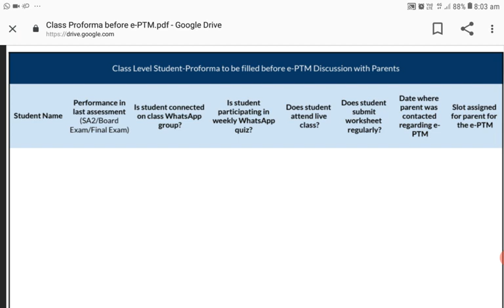ePTM से पहले अध्यापक भरेंगे Class Level Students Performa| कहाँ से मिलेगा और कैसे भरें यह Performa?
सभी अध्यापकों को एपीटीएम कंडक्ट करवाने से पहले और अभिभावकों के साथ बात करने से पहले एक स्टूडेंट परफॉर्मा बनाना है जिससे कि हर बच्चे की जानकारी सही तरीके से अभिभावक तक अध्यापक पहुंचा सकें। कैसे बनाया जाएगा यह प्रोफॉर्मा और कहां से मिलेगा यह प्रोफॉर्मा पूरी जानकारी के लिए आप देख सकते हैं यह वीडियो।

Link to Download Performa

कृपया इस जानकारी सभी अध्यापकों के साथ साझा करें

*Latest Updates*

*e-PTM: 5-8 June, 2021*

1. e-PTM *शिक्षक फॉर्म आज शाम 6 बजे खोला जाएगा*। _शिक्षक फीडबैक फॉर्म का लिंक_
_सभी शिक्षकों से अनुरोध है कि वे निम्न बातें ध्यान में रखें:_
-  केवल उन माता-पिता के लिए फॉर्म में डेटा भरें जिन्हें e-PTM के दौरान बातचीत करने के लिए आपको assign किया गया था।
-  कक्षा में *एक छात्र के बारे में एक से अधिक शिक्षक जानकारी फॉर्म में न भरें*
- सभी माता-पिता के साथ e-PTM आयोजित करने के बाद *केवल एक बार* फॉर्म भरें
- कृपया शिक्षक फॉर्म को *9 जून, 2021 को सुबह 10 बजे से पहले* भरना सुनिश्चित करें।

2. आज *शाम 4 बजे तक केवल 67,000 अभिभावकों ने ही पैरेंट फीडबैक फॉर्म भरा* है। कृपया सभी माता-पिता को फॉर्म भरने के लिए प्रोत्साहित करें और उन्हें लिंक भेजें और फॉर्म भरने में उन की मदद करें ।

Block feedback form for e-PTM

धन्यवाद
समग्र शिक्षा
हिमाचल प्रदेश